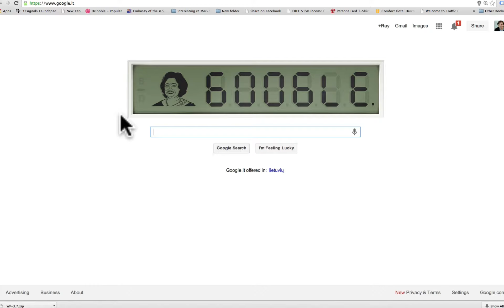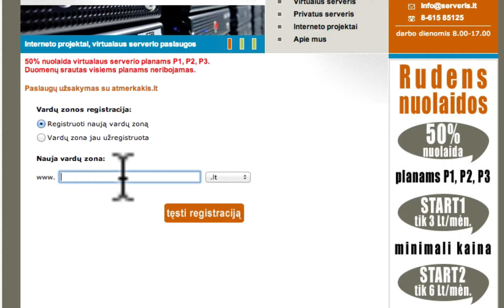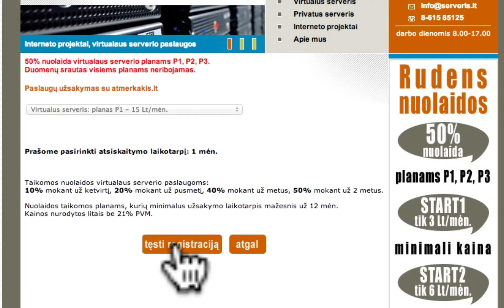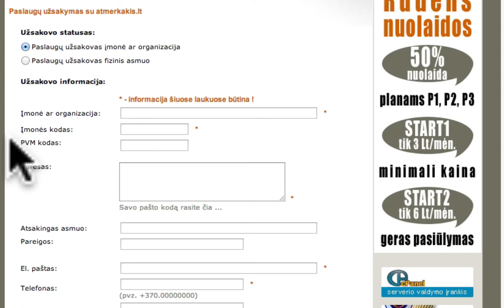Serveris.lt Hostingo paketo užsakymas NEMOKAMAI